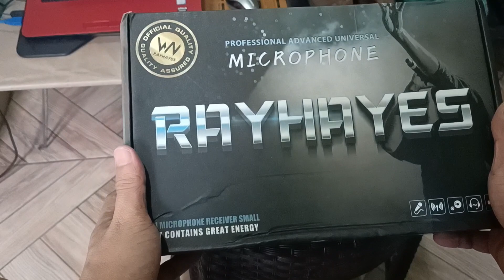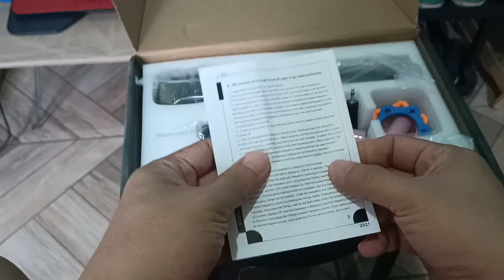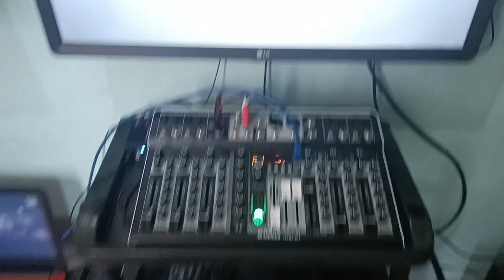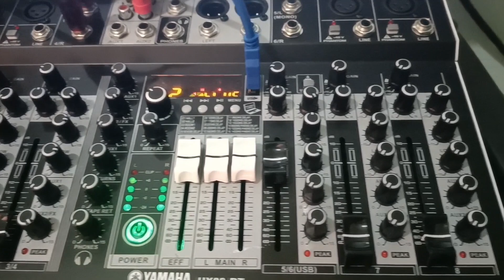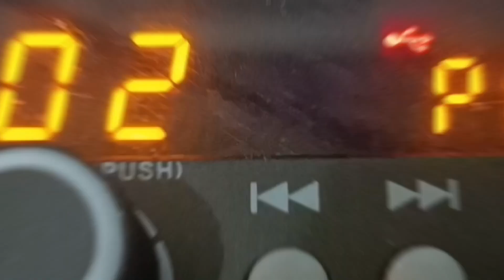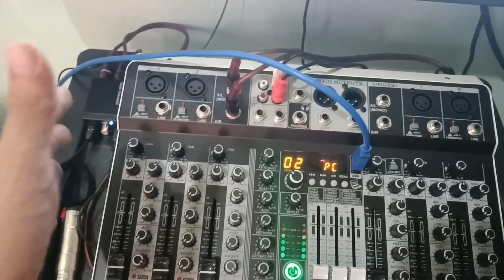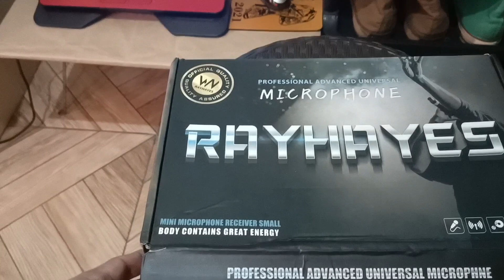RAYHAYES WIRELESS MICROPHONE | Unboxing and Testing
Unbox and up your audio game with Rayhayes wireless microphone! 🎤🔥 Experience crystal clear sound, freedom to move, and no tangled cables. Test it out & prepare to be amazed by the professional quality performance. elevate your voice today! 🎶✨